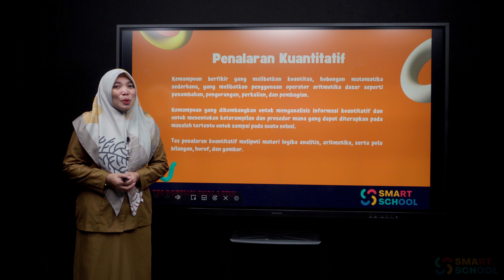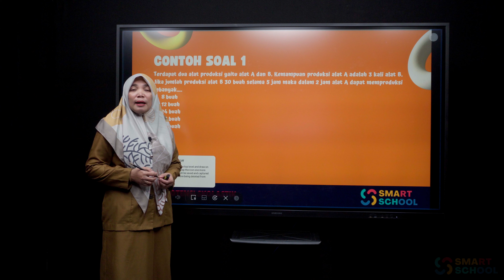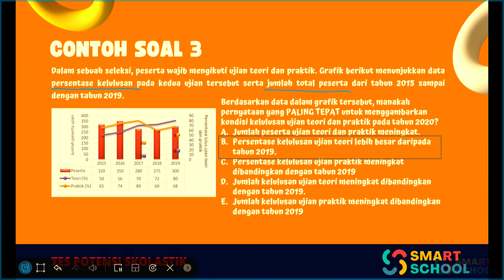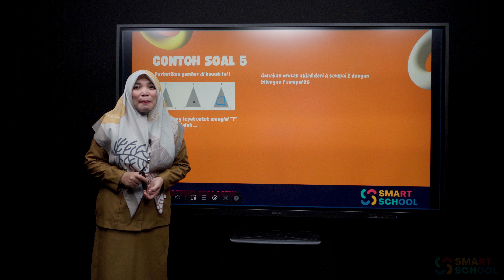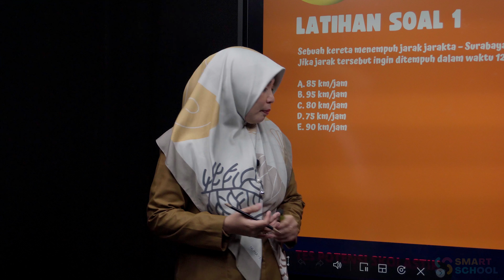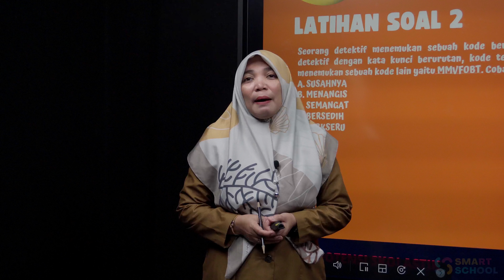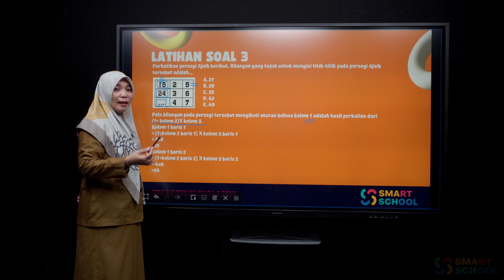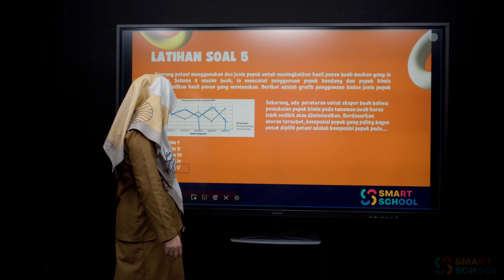SKOLASTIK-PENALARAN KUANTITATIF | NUR RISNAWATI KUSUMA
Live : Selasa, 7 Maret 2023